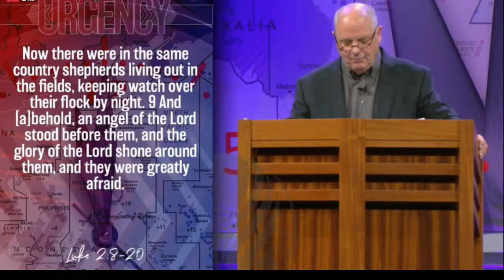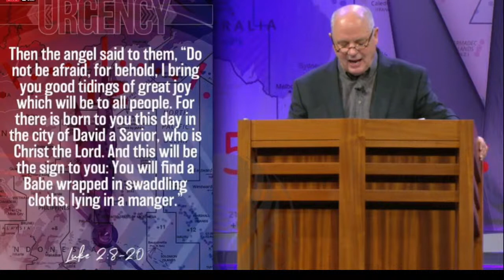2021 Prescott Bible Winter Conference 2021: Day 05_AM_Pastor Kevin Foley - Shepherds were first